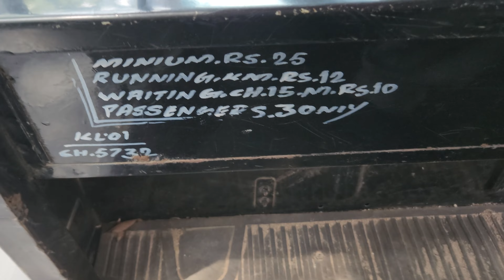DRIVING AND WALKING TOUR - THIRUVANATHAPURAM CITY RIDE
DRIVING AND WALKING TOUR - THIRUVANATHAPURAM CITY RIDE - LORD PADMANABHA SWAMY TEMPLE.